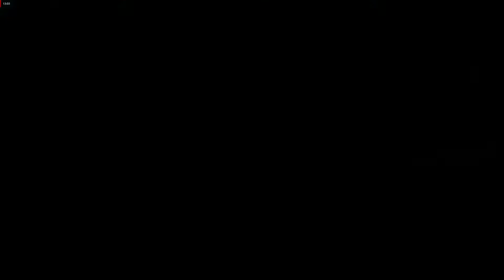TİTYOS'UN MEZARI || Assassin's Creed Odyssey || Türkçe altyazılı Bölüm 18